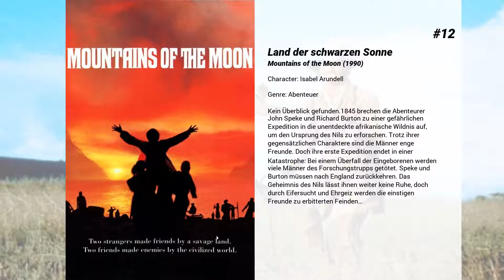Die besten Fiona Shaw Filme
Liste über Die besten Fiona Shaw Filme

15. The Hippopotamus

14. The Tree of Life
Das weltumspannende, das die Welt zusammenhaltende Wesen vom Lebensbaum ist die Ausgangsidee von The Tree of Life, die hier auf eine scheinbar ganz normale Familie im mittleren Westen der USA in den 1960ern übertragen wird. Wir sehen die Welt durch die Augen des jungen Jack: neugierige, weltoffene, staunende Augen. Wie auch seine Mutter vermag er mit seiner Seele die Welt zu schauen. Sein Vater jedoch, ein Pragmatiker, trichtert dem Kind „die Realitäten" der Welt ein, einer Welt, in der jeder sich selbst der Nächste ist. Hin- und hergerissen zwischen diesen verschiedenen Ansichten muss Jack im Zuge seiner Kindheit erfahren, dass das Leben auch düstere Seiten und viel Leid bereithält. Als Erwachsener ist ihm die Welt nur noch Rätsel und er eine darin verlorene Seele. Was ist der große Plan, was bedeutet The Tree of Life, und was ist Jacks Stellung im Universum? Das „Schicksal" hält eine wundersame Antwort für ihn parat…

13. Der Schlächterbursche
Dies ist die Geschichte eines Heranwachsenden namens Francie Brady. Die Mutter ertränkt sich, der Vater säuft sich zu Tode, und die selbstgerechten katholischen Bürger der irischen Kleinstadt sorgen dafür, dass ihre Kinder nicht mit dem verwahrlosten Jungen spielen. Nur der Schlachter gibt ihm Arbeit. Zug um Zug büßt Francie seine Illusionen ein und wird dadurch in den zornigen Wahnsinn getrieben …

12. Land der schwarzen Sonne
Kein Überblick gefunden.1845 brechen die Abenteurer John Speke und Richard Burton zu einer gefährlichen Expedition in die unentdeckte afrikanische Wildnis auf, um den Ursprung des Nils zu erforschen. Trotz ihrer gegensätzlichen Charaktere sind die Männer enge Freunde. Doch ihre erste Expedition endet in einer Katastrophe: Bei einem Überfall der Eingeborenen werden viele Männer des Forschungstrupps getötet. Speke und Burton müssen nach England zurückkehren. Das Geheimnis des Nils lässt ihnen weiter keine Ruhe, doch durch Eifersucht und Ehrgeiz werden die einstigen Freunde zu erbitterten Feinden…

11. Colette - Eine Frau schreibt Geschichte
Als Sidonie-Gabrielle Colette den erfolgreichen Pariser Autoren Willy heiratet, ändert sich ihr Leben schlagartig: Sie zieht aus dem ländlichen Frankreich ins turbulente Paris und wird Teil der intellektuellen und kulturellen Elite. Willy, der von einer Schreibblockade geplagt ist, überzeugt seine junge Frau für ihn als Ghostwriter zu arbeiten. In ihrem Debütroman erzählt Colette die Geschichte einer selbstbewussten, jungen Frau namens Claudine. Ein halb-autobiografischer Roman, der unter Willys Namen zum Bestseller wird und ihm Reichtum und Ruhm verschafft. Schnell entstehen weitere Claudine-Bestseller – geschrieben von Colette – und schließlich eine ganze Markenwelt. Nach und nach beginnt Colette den Kampf darum, gesellschaftliche Zwänge zu überwinden und sich als wahre Autorin der erfolgreichen Bücher offenbaren zu können, um ihre Werke für sich zu beanspruchen.

10. Jane Eyre
Als Kind rebelliert die englische Waise Jane Eyre gegen das korsettierte strenge Leben als Internatsmädchen. Sie nimmt eine Stelle als Hauslehrerin auf Thornfield Hall an und verliebt sich in den Hausherrn Edward Rochester. Rochester, ein unsteter Mann, hat ein Geheimnis, das seinen Gefühlen für Jane entgegen wirkt: Er verbirgt seine wahnsinnig gewordene Frau in einem Seitenflügel des Schlosses. Als das Schloss einem Brand zum Opfer fällt und die Frau Rochesters umkommt, finden Jane und Rochester doch noch ihr Glück.

9. Das perfekte Verbrechen
Ted Crawford wird noch mit der Waffe in der Hand neben dem leblosen Körper seiner Frau verhaftet und später angeklagt. Was zuerst wie ein glasklarer Fall aussieht, entwickelt sich zwischen Täter und dem ambitionierten Staatsanwalt zu einem Katz- und Mausspiel, das sich plötzlich ganz anders entwickelt, als es vorher den Anschein hatte.

8. Jane Austen's Verführung - Persuasion
Als junges Mädchen folgte Anne Elliot dem Rat ihrer mütterlichen Freundin Lady Russel. Sie ließ die Vernunft über ihr Herz siegen und löste ihre Verlobung mit dem aufstrebenden Captain Wentworth, obwohl sie ihn liebte, und ließ ihn tief enttäuscht zurück. Fast acht Jahre später, mit nunmehr 27, trifft sie ihn wieder ...

7. Mein linker Fuß
Preisgekrönte Verfilmung des gleichnamigen autobiografischen Romans von Christy Brown (1954). Das Drama dreht sich um das Leben des schwerbehinderten Christy, der zunächst fast vollständig gelähmt war, dann aber beginnend mit seinem linken Fuß immer beweglicher wurde. Daniel Day-Lewis erhielt für seine Darstellung Browns seinen ersten Oscar.

6. Harry Potter und der Orden des Phönix
Nach seinem...